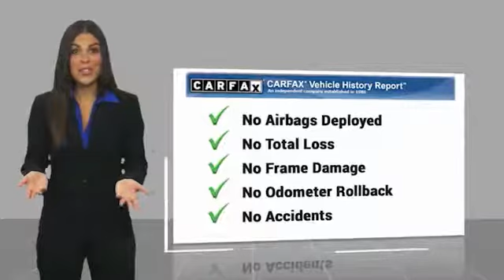2017 Honda Accord Sedan VAN NUYS LOS ANGELES SAN FERNANDO VALENCIA CANOGA PARK TV1609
2017 Honda Accord Sedan LX CVT

RUSSELL WESTBROOK CHRYSLER DODGE JEEP RAM PROUDLY SERVICING VAN NUYS, LOS ANGELES, SAN FERNANDO, VALENCIA, CANOGA PARK, & SURROUNDING SOUTHERN CALIFORNIA LOCATIONS. THIS BLACK 2017 Honda ACCORD SEDAN IS EQUIPPED WITH A Engine: 2.4L 16-Valve DOHC i-VTEC I4, AUTOMATIC TRANSMISSION, AND RECEIVES AN ESTIMATED 27 City/36 Hwy MPG. CONTACT RUSSELL WESTBROOK CHRYSLER DODGE JEEP RAM OF VAN NUYS TO SCHEDULE A TEST DRIVE AND TAKE THIS 2017 Honda ACCORD SEDAN HOME TODAY, OR VISIT OUR SHOWROOM CONVENIENTLY LOCATED AT 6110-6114 VAN NUYS BLVD VAN NUYS, CA 91401. STOCK #: TV1609 | 2017 Honda Accord Sedan LX CVT ALLOY WHEELS SECURITY SYSTEM POWER WINDOWS 2017 Honda ACCORD SEDAN LX CVT **BACKUP CAMERA**, **BLUETOOTH WIRELESS / HANDS FREE**, Black w/Bio-Fabric Seat Trim. Odometer is 8466 miles below market average! 27/36 City/Highway MPG CARFAX One-Owner. At Russell Westbrook Chrysler Dodge Jeep Ram of Van Nuys we provide premium customer service with a hassle-free buying experience. Make sure to ask about our $0 Down Financing on this vehicle! Awards: * 2017 IIHS Top Safety Pick+ (When equipped with Honda Sensing and specific headlights) * ALG Residual Value Awards * 2017 KBB.com 10 Most Awarded Brands * 2017 KBB.com Brand Image Awards 2016 Kelley Blue Book Brand Image Awards are based on the Brand Watch(tm) study from Kelley Blue Book Market Intelligence. Award calculated among non-luxury shoppers. Kelley Blue Book is a registered trademark of Kelley Blue Book Co., Inc. At Russell Westbrook Chrysler Dodge Jeep Ram or Van Nuys, every customer is a winner! All vehicles feature Market-Based Pricing, CARFAXTM Vehicle History Reports, and reconditioning records. Russell Westbrook Chrysler Dodge Jeep Ram or Van Nuys - A Team Above All - Above All, A Team! STOCK #: TV1609 | VIN: 1HGCR2F30HA060836 | 2017 Honda Accord Sedan LX CVT ALLOY WHEELS SECURITY SYSTEM POWER WINDOWS Russell Westbrook CDJR of Van Nuys